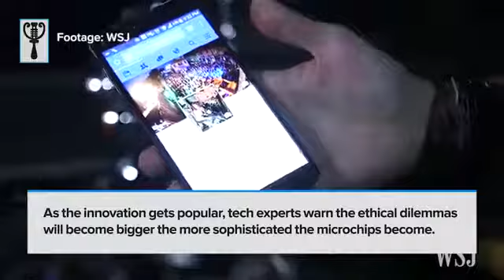Vaksin Covid-19 Terkini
Semoga ada berita baik buat Kita.